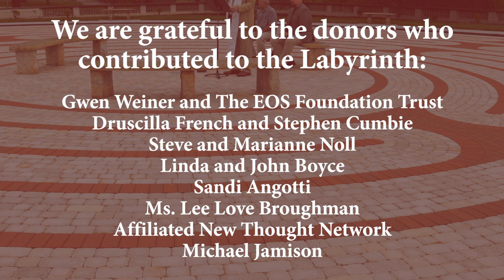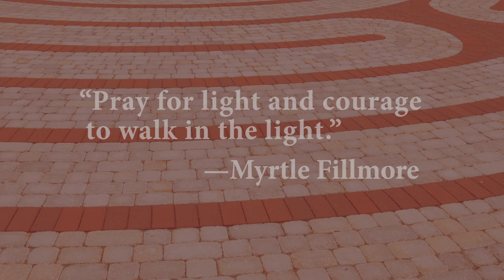Labyrinth Dedication - May 6, 2023 - Unity Village, MO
The Unity Labyrinth is located on the grounds of Unity Village outside Kansas City, Missouri. It is the largest paver labyrinth in the U.S. and was built by Marty Kermeen of Labyrinths in Stone. This video features highlights from the dedication ceremony held on May 5, 2023.